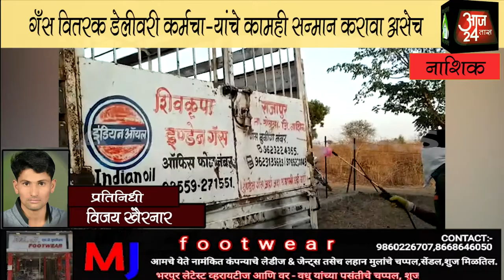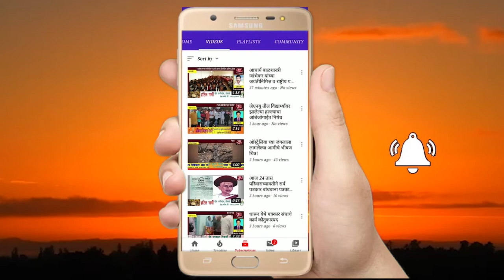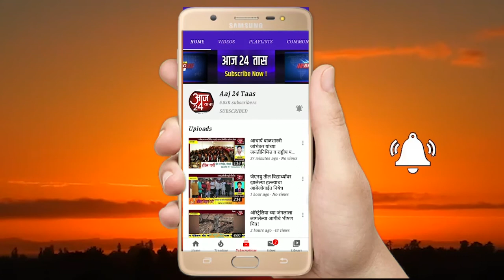गँस वितरक डेलीवरी कर्मचाऱ्यांचे कामही सन्मान करावा असेच